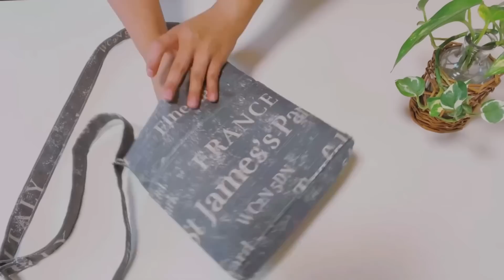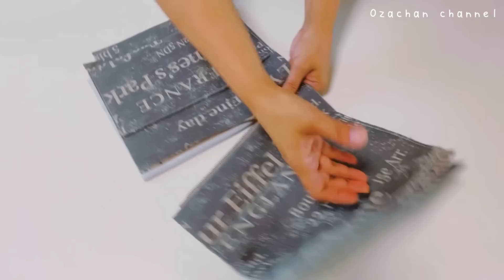スクエア,ポケット付きクロスボディバッグ,How To Make Square Multipocket CrossBody Bag, Easy Sewing Tutorials,Diy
材料:
本体生地:
表/裏生地+接着芯:26cm✖︎26cm (2枚ずつ)
外ポケット:
表/裏生地: 26cm ✖︎ 17cm (2枚ずつ)+接着芯
中ポケット: 22cm ✖︎ 30cm (2枚)
ストラップ: 10cm ✖︎ 140cm (1枚)
タブ:10cm ✖︎ 8cm (2枚)
四角カン: 2.5cm (2個)
移動カン: 2.5cm (1個)
ファスナー: 23cm (全体長さ)

materials:
main fabric:
in/outfabric +interfacing: 26cm ✖︎26cm (2pcs.each)
outer pocket:
in/out fabric:26cm ✖︎ 17cm (2pcs.each +interfacing)
inner pocket: 22cm ✖︎ 30cm (2pcs.)
strap: 10cm ✖︎ 130cm (1pc.)
tab: 10cm ✖︎ 8cm (2pcs.)
rectangle ring : 2:5cm (2pcs.)
adjuster: 2.5cm (1pc.)
zipper: 23cm long (1pc.)
おすすめ動画/Sugested Videos